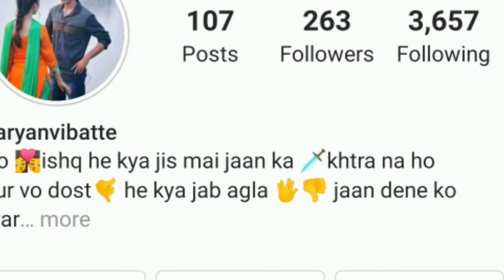tafe 4410 for sale